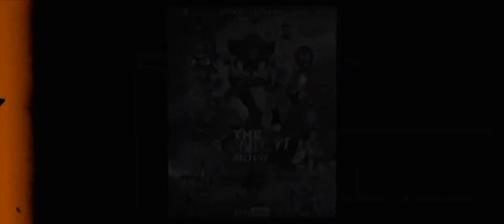HAPPY 11TH BIRTHDAY SONIC YT PLAYZ!!